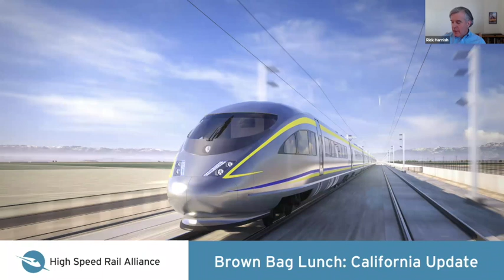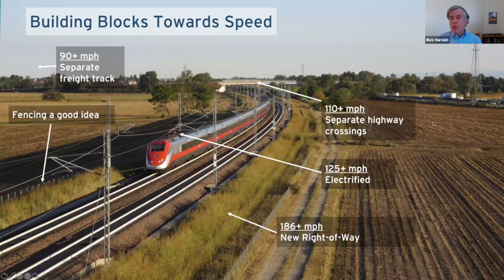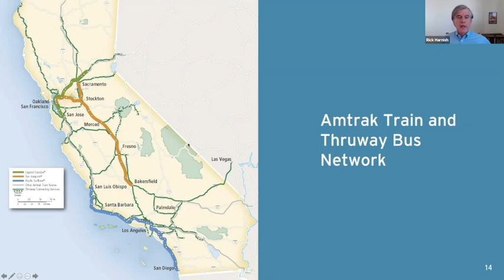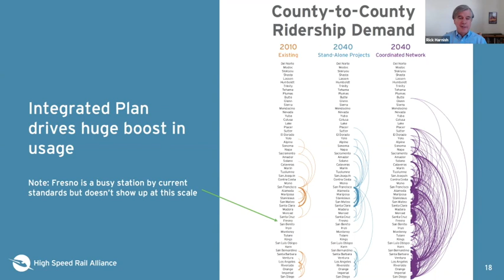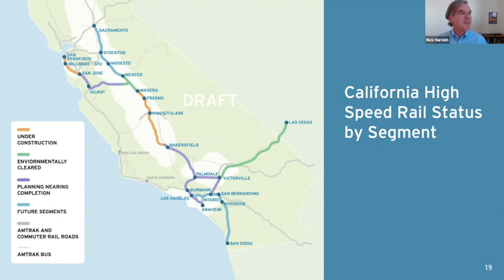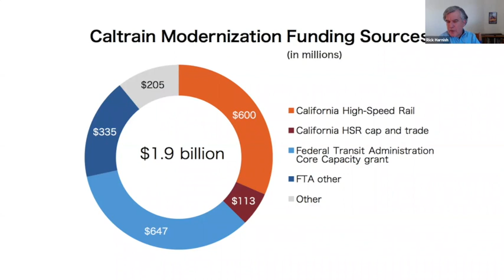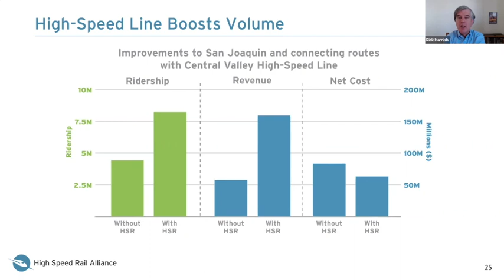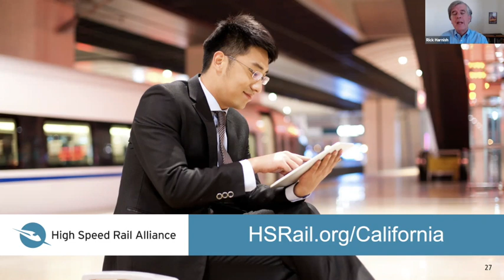California High-Speed Rail's Future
California is leading the country on high-speed rail and their efforts will have a big impact on the future of passenger rail and transit nationwide. Unfortunately the project is at risk of being denied voter-approved funding this Spring by the California Assembly.

If this happens it could mean the end of high-speed rail in California. And it would be a huge set back for the rest of the country.

Join us to learn how we can make sure California continues to lead the way on high-speed rail and the transformative impact this project will have on the state and across the country.